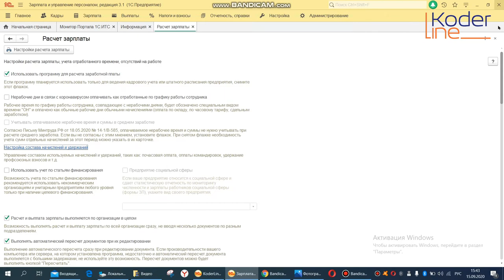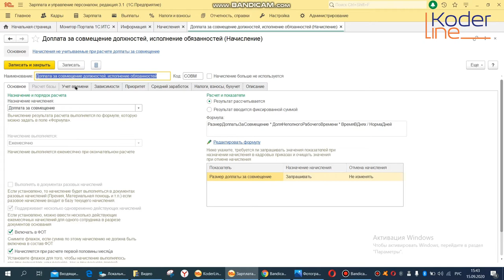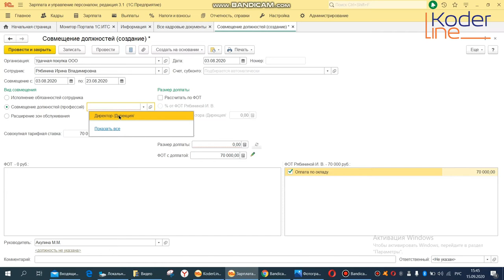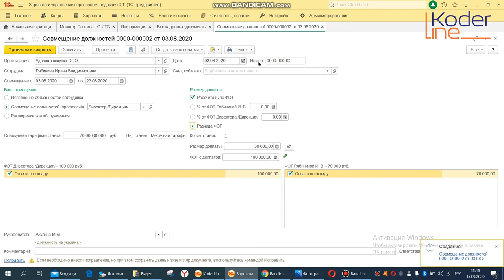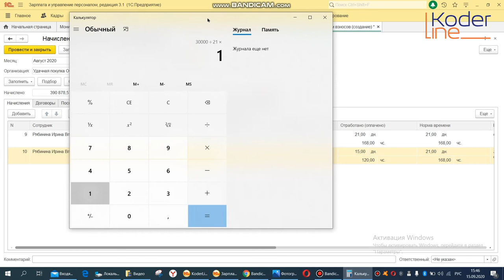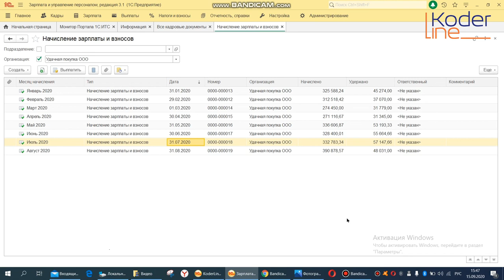Ролик «Оформление замещения по время отпуска в 1С:ЗУП 8.3 »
Компания «Кодерлайн» предлагает ознакомиться с роликом «Оформление замещения по время отпуска в 1С:ЗУП 8.3 »

Ведущая: Януш Наталья Владимировна - специалист 1С.

Описание
1С:Зарплата и управление персоналом 8.3. Оформление замещения во время отпуска.

Программа
1.       Варианты замещения сотрудников во время отпуска.
2.       Настройка программы для оформления замещения.
3.       Регистрация и начисление доплаты за замещение.